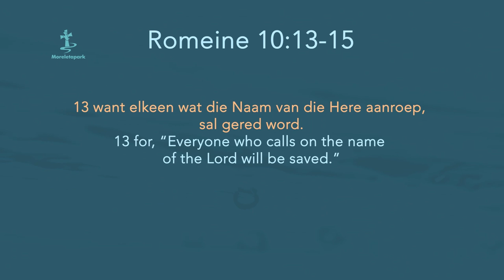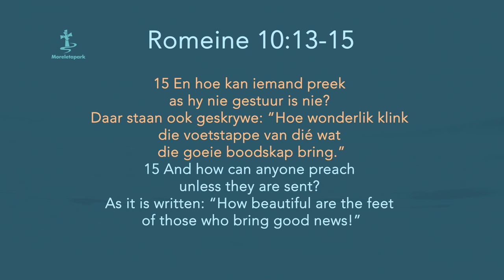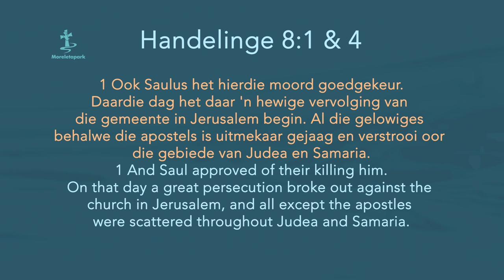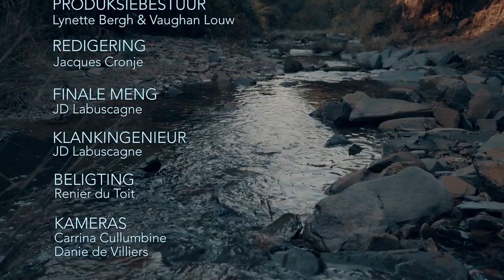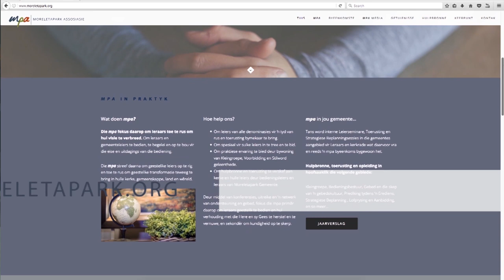Strome EP 39 Dirkie van der Spuy : Vissers van Mense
Vissers van Mense